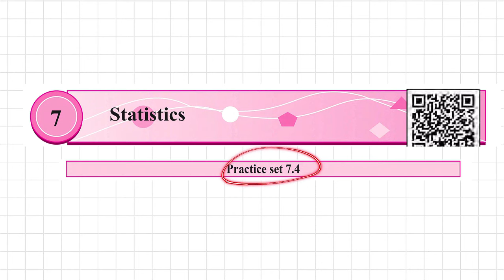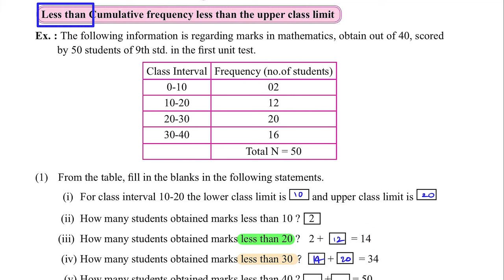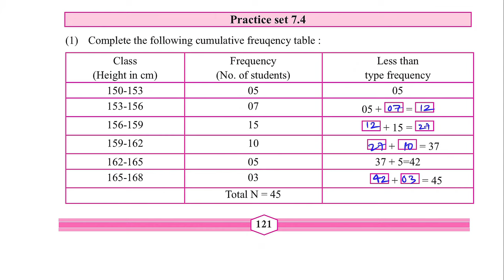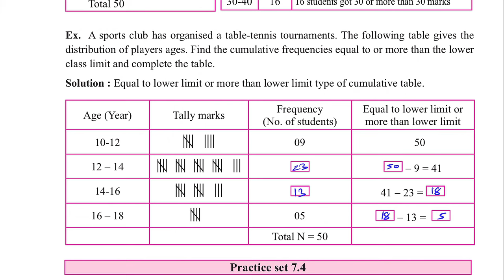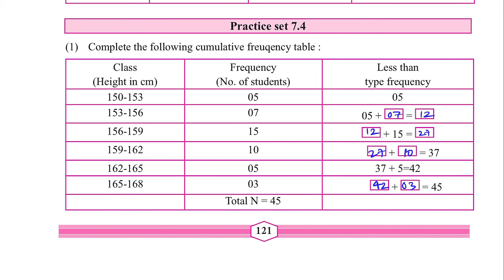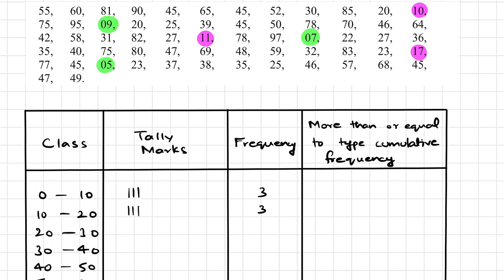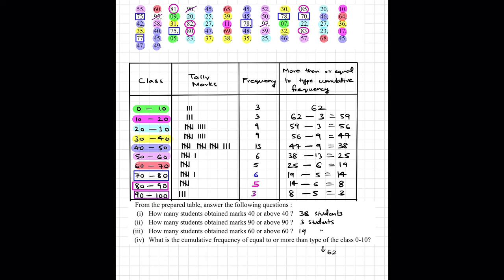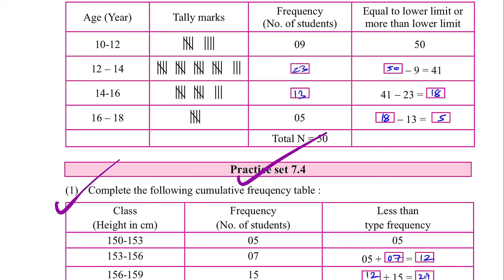9th Maths 1 Practice Set 7.4 Statistics Chapter 7| Std 9th Algebra Maharashtra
This Video explains Practice Set 7.4 Class 9 of Chapter 7 Statistics of Standard 9 for Algebra Maharashtra State Board.

Following questions of Maharashtra State Board Practice Set 7.4 Class 9 of Chapter 7 Statistics of Standard 9 have been explained in the video:

Question 1.
Complete the following cumulative frequency table:

Question 2.

Question 3.
The data is given for 62 students in a certain class regarding their mathematics marks out of 100. Take the classes 0 – 10, 10 – 20,… and prepare frequency distribution
table and cumulative frequency table more than or equal to type.
55. 60, 81, 90, 45, 65, 45, 52, 30, 85, 20, 10,
75, 95, 09, 20, 25, 39, 45, 50, 78, 70, 46, 64,
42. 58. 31, 82, 27, 11, 78, 97, 07, 22, 27, 36,
35, 40, 75, 80, 47, 69, 48, 59, 32, 83, 23, 17,
77, 45, 05, 23, 37, 38, 35, 25, 46, 57, 68, 45.
47,49
From the prepared table, answer the following questions :
i. How many students obtained marks 40 or above 40?
ii. How many students obtained marks 90 or above 90?
iii. How many students obtained marks 60 or above 60?
iv. What is the cumulative frequency of equal to or more than type of the class 0 – 10?

Question 4:

Using the data in example (3) above, prepare less than type cumulative frequency table and answer the following questions.

(i)  How many students obtained less than 40 marks ?
(ii)  How many students obtained less than 10 marks ?
(iii)  How many students obtained less than 60 marks ?
(iv) Find the cumulative frequency of the class 50-60.